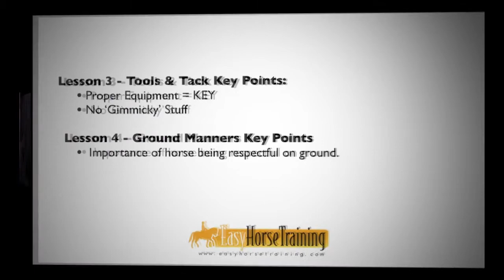Natural Horsemanship Course Overview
for the horse training lessons referenced in this video. You'll courses on training horses and classes in PDF, MP3 and video format. If you're wondering, "is training horses easy?" this is the method for you!

Training Horses that SpookIn this video, reining and cutting horse trainer, covers how to deal with horses that spook. videos for training horses
Horse training - Wikipedia, the free encyclopedia Horse training refers to a variety of practices that teach horses to perform certain behaviors when asked to do so by humans. Horses are trained to be ... Learn About Training Your Horse - Horse Training For Beginners Learn about horse training. Learn about the various methods used to train horses and ponies. Learn about the many methods of training your horse including ... Horse Training Tips And Techniques View a wealth of horse training tips and articles centered on natural horsemanship. Whether training young horses or working with an old pro, the advice. Horse Training. Horse training video clips, tips and DVDs by reining and cutting horse trainer. Learn how to train horses... FREE with a complimentory.
Horse Training Get advice from horse trainers who specialize in your discipline. Train a Horse to Trailer Trailer Training Horses: Purchase online at plus find free training articles, clinics and trainers in your area. Horse Training | Train a horse | Training Horses | Train your Horse
You can train your own horse using the best horse training techniques.
Learn to train your horse with our horse training advice and tips.
Learn the secrets and the advice and tips from professional horse trainers about training your horse to do what you want. Horse Training Tips Frank Bell's natural horsemanship and horse training tips are excerpted from his acclaimed horse training videos and discussion from his natural
breaking horses
training arabian horses
training horses games
training race horses
clicker training horses
training miniature horses
clicker training horses video